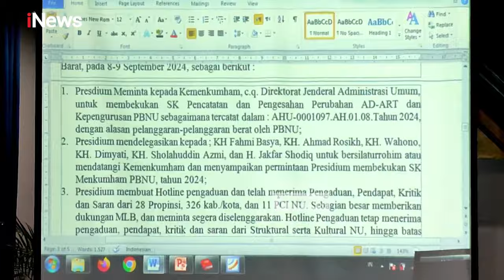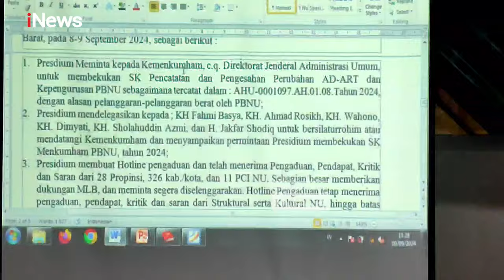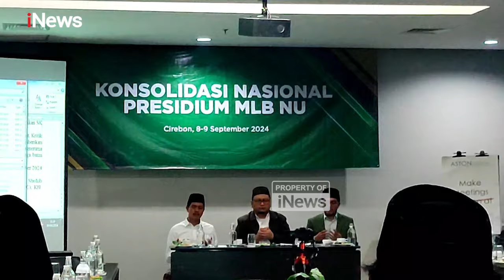Kisruh Internal PBNU, Puluhan Kiai Gelar Konsolidasi Nasional Muktamar Luar Biasa NU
Di tengah kisruh internal Pengurus Besar Nahdlatul Ulama, puluhan kyai cucu pendiri NU melakukan konsolidasi nasional untuk menggelar Muktamar Luar Biasa di Kabupaten Cirebon, Jawa Barat, Senin (09/09/2024) siang.

Para kiai menilai, kepengurusan PBNU saat ini sudah keluar dari khittah NU dan nilai-nilai dasar didirikannya jam'iyah NU. Terdapat empat pelanggaran yang dilakukan di antaranya penerimaan konsesi tambang, intervensi pansus haji, hingga pemecatan sepihak kader struktural NU yang menimbulkan kegaduhan dan perpecahan.

Para tokoh Nahdlatul Ulama yang juga cucu para pendiri organisasi Islam terbesar di Indonesia tersebut, berkumpul untuk membahas kekisruhan yang terjadi di tubuh Pengurus Besar Nahdlatul Ulama.